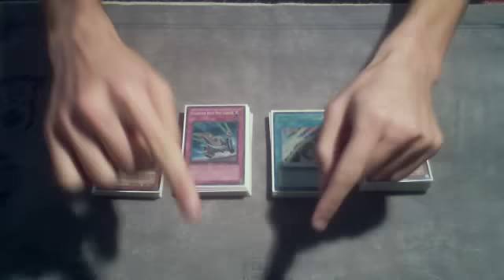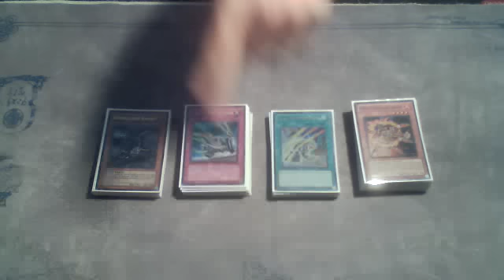intch95 YuGiOh Presidential Livestream? 10-22-12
Can we get to 200 LIKES for ANOTHER VIDEO???

-intch95

Ebay Store
Xbox Live Gamertag: GivingPlanet79
AIM: dgzlegends
Yahoo: intch95